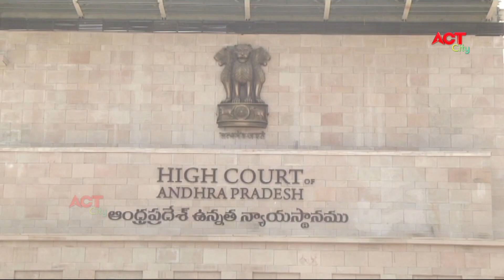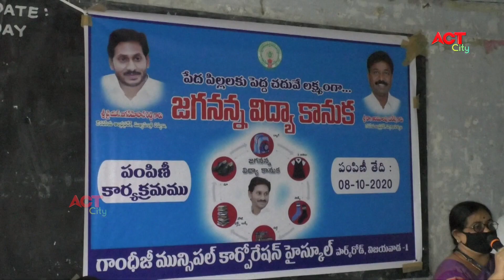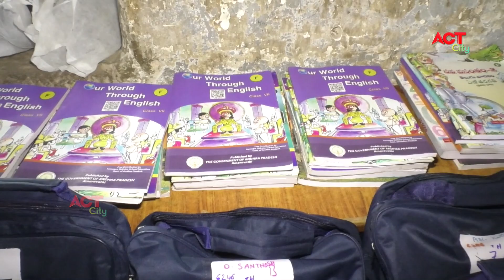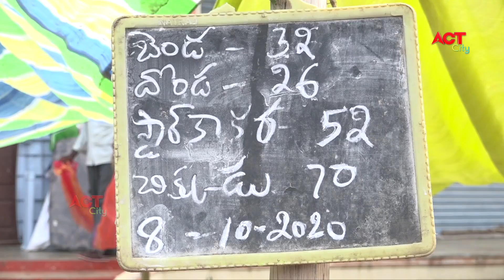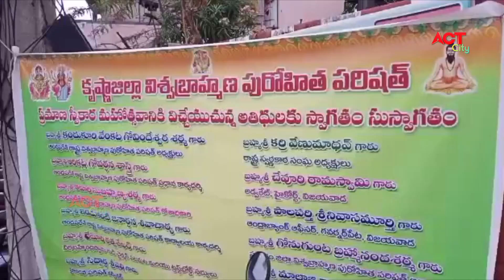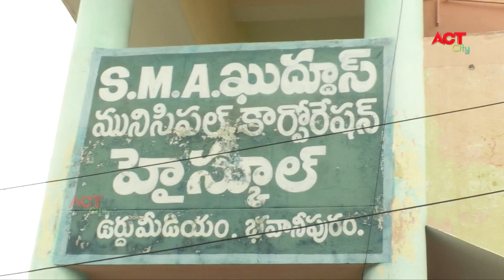Act News Vijayawada 09-10-2020